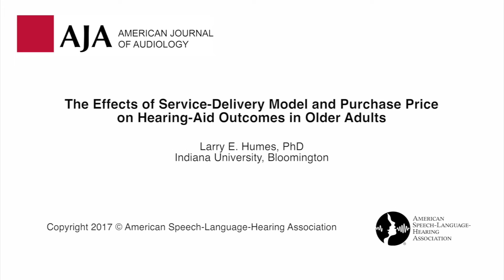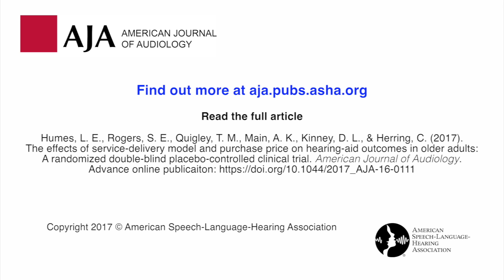Larry Humes: Study of Hearing-Aid Outcomes in Older Adults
Dr. Larry Humes discusses the results of the first-ever placebo-controlled double-blind randomized clinical trial of hearing aid outcomes. The study sought to compare patient outcomes when hearing aids are delivered via an audiology “best practices” model compared to an “over-the-counter” (OTC) model. In the context of this study, the OTC model meant that patients received a high-quality, pre-programmed hearing aid that was not fitted by an audiologist. The methodology is generally considered the highest standard for clinical trials. This study helps establish the evidence base needed to foster better hearing health care for many older Americans. Find out more at aja.pubs.asha.org.

Humes, L. E., Rogers, S. E., Quigley, T. M.  Main, A. K., Kinney, D. L., & Herring, C. (2017). The effects of service-delivery model and purchase price on hearing-aid outcomes in older adults: A randomized double-blind placebo-controlled clinical trial. American Journal of Audiology.